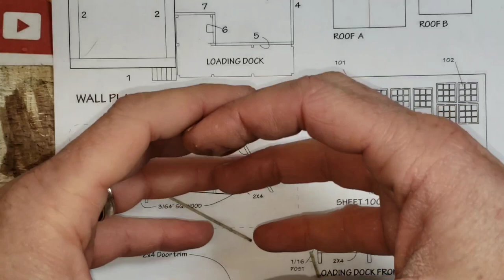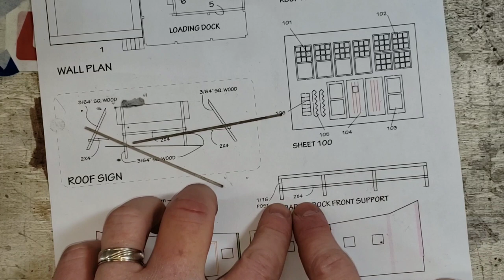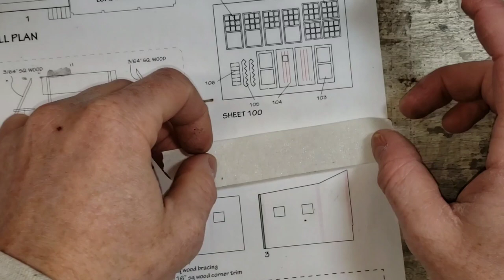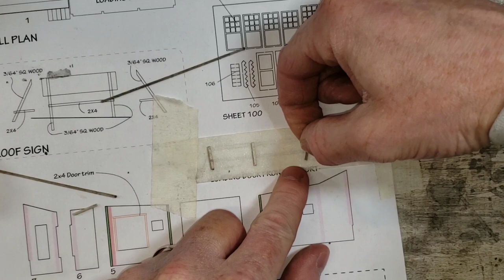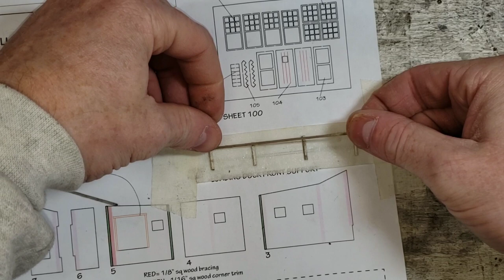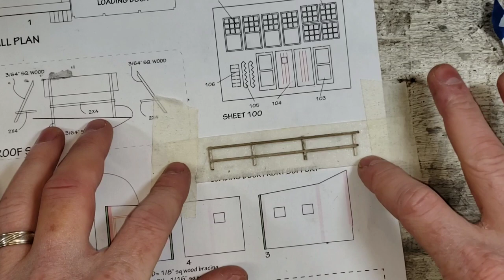15. Making Loading Dock Structure - Foundations of Craftsman Kits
This is step number 15 of the Foundations of Craftsman Kits series and we're making the decking support structure that will go beneath the loading dock of the Yard Office No3 Kit.

For this step, we are going to stain the scale lumber with ink wash, and cut the pieces to length using the bracing template that comes with the kit.

Once the scale lumber is dried, we then put a piece of masking tape upside down (sticky side up) on the top of the bracing template and tape it down, flat so we can assemble the bracing structure. We then wood glue the pieces of lumber together, with the tape holding the pieces down in-place until it is dry. Then we remove it from the tape.

The next step in video 16 will be to create the top decking planks and glue them down to the taskboard base.

Enjoying our content? Please consider supporting us and getting access to some cool exclusive content